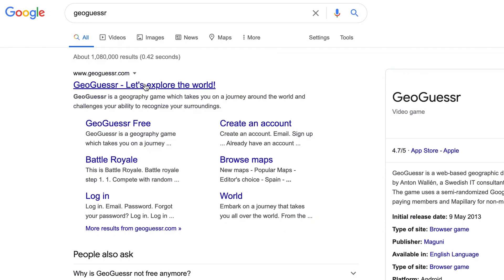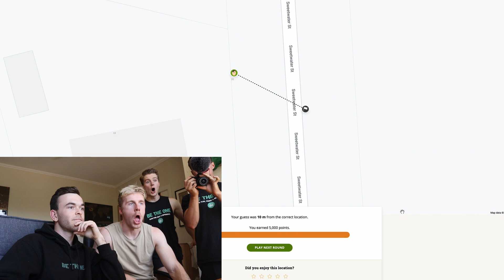How We Threw A Party With Strangers Using Geoguessr!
We decided to throw a party with strangers however the location of the party was determined by Geoguessr!